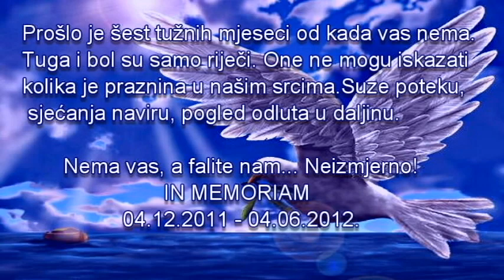U znak sjećanja na Milicu Dobrilović, Svjetlanu Komlenović i Nadeždu Debelnogić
I  nakon šest mjeseci vašeg preranog odlaska,  tuga i praznina u grudima je ista, ne prolazi, niti će ikada proći.
Lažu da vrijeme liječi sve. Ovu ranu nikada niko neće da izliječi, ona je duboku urezana u našim srcima i  boli, jako boli...

IN MEMORIAM

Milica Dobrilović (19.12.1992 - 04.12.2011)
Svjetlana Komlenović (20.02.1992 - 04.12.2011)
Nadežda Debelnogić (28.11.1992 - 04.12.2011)